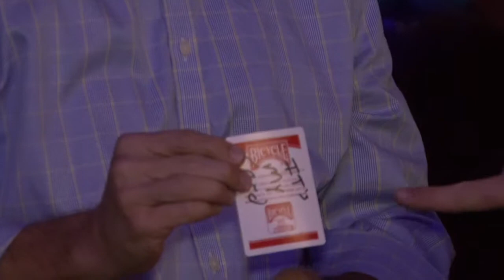Michael Van Ness, Magic 1.17.16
Michael Van Ness, Magic 1.17.16, performed at Space Coast Convention Center, Cocoa, Florida.  Michael, a multi-talented entertainer, mixes through the guests at this event mesmerizing them with his comedic magic.